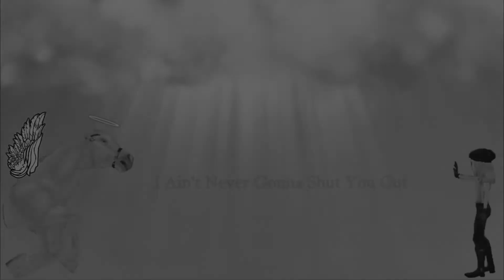Sso Halo Music Video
XD srry it might not be the best trying out new animation features hope u enjoy :D